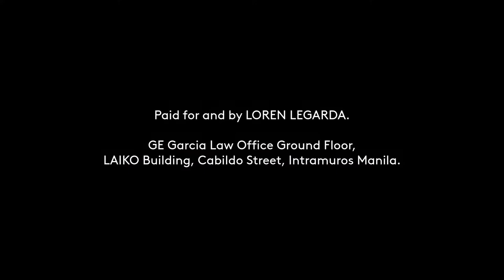LEGARDA, LOREN (NPC) Paid Radio Ad March 2022 30s (Version 1)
This is the first version of the Political Paid Radio Ad for LEGARDA, LOREN (NPC) for her senatorial race, firstly aired in March 2, 2022.

On May 9, 2022, find her on Number 40 of your ballot (under the "SENATOR / Vote for 12" section).

DRPS Two 1499: LEGARDA, LOREN (NPC) Paid Radio Ad March 2022 30s (Version 1)